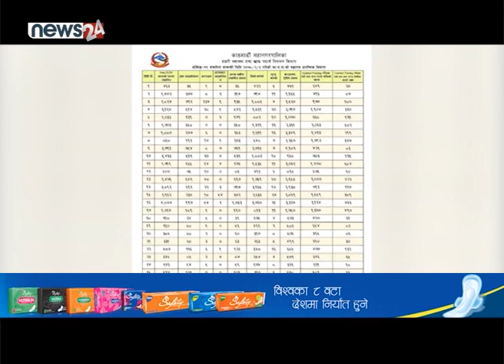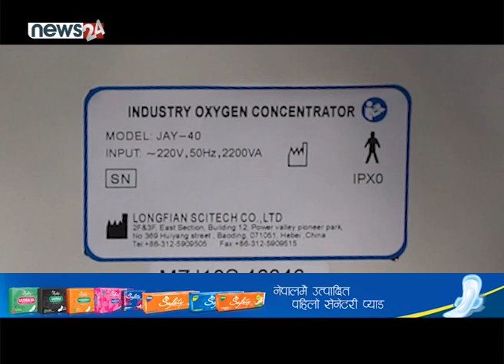सरकारले नयाँ भेरिएन्ट पत्ता लाग्यो भनेर जनतालाई आतंकित बनायोःजनस्वास्थ्यविद् दीक्षित - SIDHA KURA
सरकारले नयाँ भेरिएन्ट पत्ता लाग्यो भनेर जनतालाई आतंकित बनायोःजनस्वास्थ्यविद् दीक्षित
काठमाडौंमा कोरोनाको कहाली ः विवाह, भोजभतेर र जात्राको असर देखिन थाल्यो
EPISODE: 692